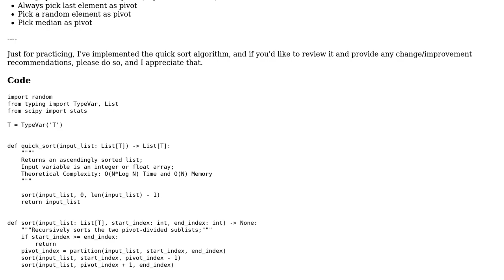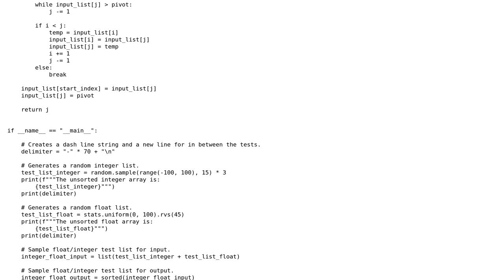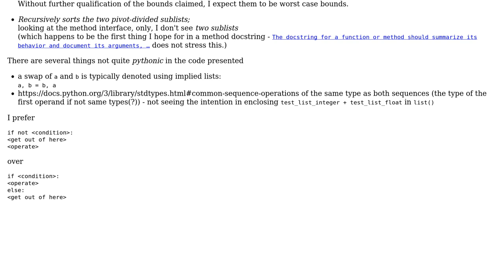Quick Sort Algorithm (Python)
With thanks & praise to God, and with thanks to the many people who have made this project possible! You are responsible for your own actions.